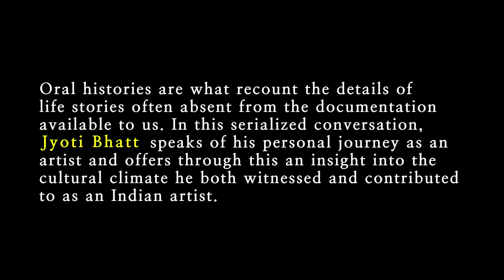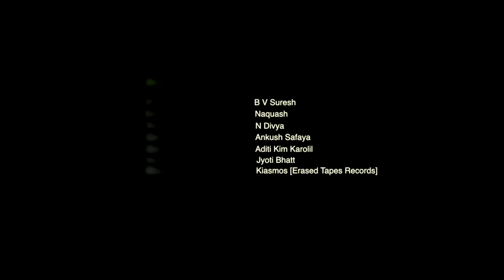Rekha Rodwittiya in conversation with Jyoti Bhatt-Episode 8